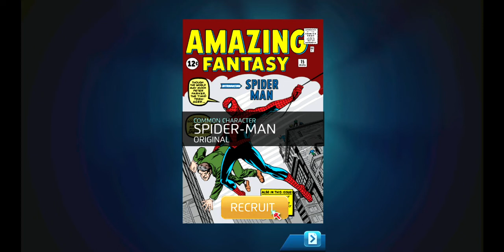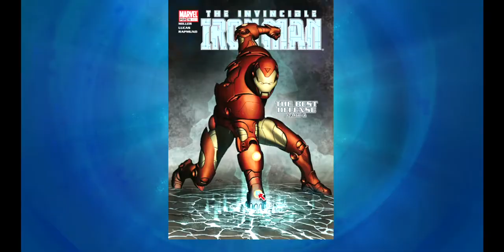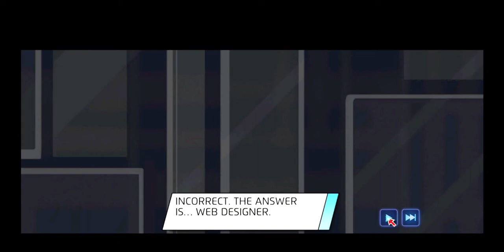SlowPCGaming Marvel Puzzle Quest 08-24-2022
This is a match 3 clone of Bejeweled done badly.  There is no need for the comic book angle at all.  It does nothing to improve game play.  I got lost in the upgrade menu.  I couldn't find a way to get back to playing.  I couldn't wait for the game to be over.